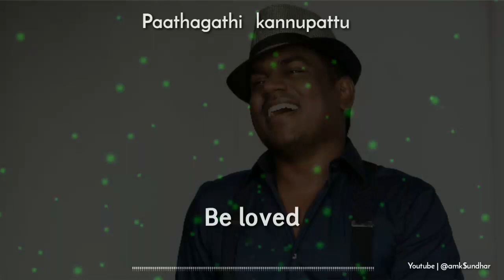Paathagathi kannupattu💝bgm video song 💙 WhatsApp status 💕 from kazhugu movie🔥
WhatsApp status 😘
Bgm vdo😋